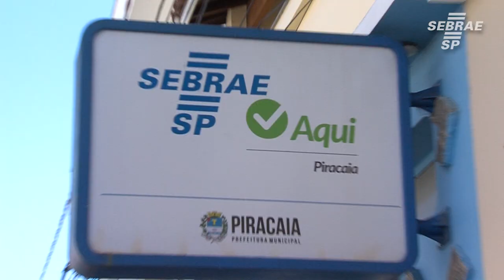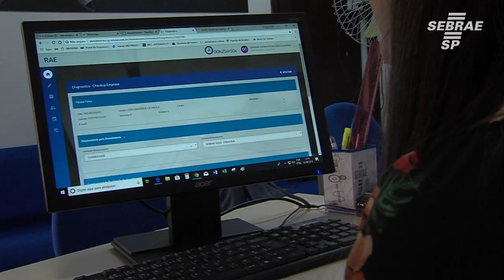Sebrae Aqui ajuda empreendedores em Piracaia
O SEBRAE Aqui é um canal de atendimento presencial e de articulação criado a partir da celebração de parcerias entre o SEBRAE-SP, prefeituras municipais e entidades sem fins lucrativos interessadas na promoção da competitividade, do desenvolvimento sustentável, da melhoria do ambiente legal e de negócios das micro e pequenas empresas, contribuindo com o fortalecimento da economia e o fomento do empreendedorismo local.

O Sebrae Aqui em Piracaia fica na R. Mal. Deodoro, 91 - Centro,